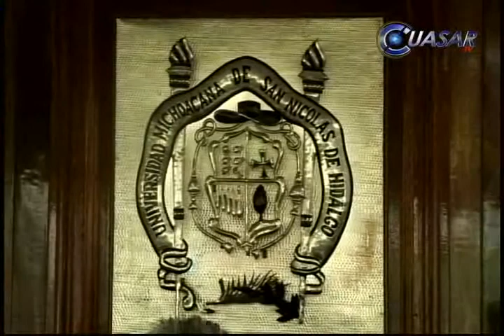Anuncia gobernador relevos en el gabinete estatal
El gobernador sustituto de Michoacán, Salvador Jara Guerrero, dio a conocer los nombres de quienes integran el gabinete que lo acompañará durante los próximos 15 meses...